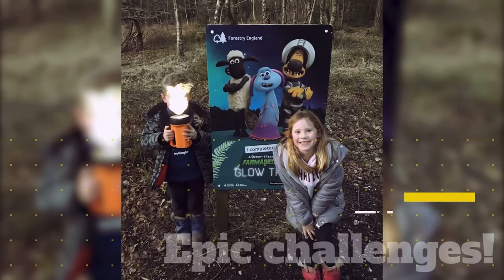AeroSuperBatics with Esmie's world - My CRAZY Dad WingWalks On Top Of A Plane UK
It was a pleasure to have Esmie's dad WINGWALK here at AeroSuperBatics, on top of one of our beautiful vintage Stearman Biplanes. for more info.